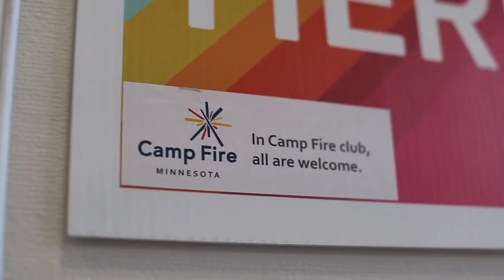Camp Fire Minnesota - Camp Fire Parent, Dezzie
When you make a donation, you help provide a before and afterschool programs that give parents like Dezzie peace of mind and confidence that their children are being challenged, encouraged and inspired.